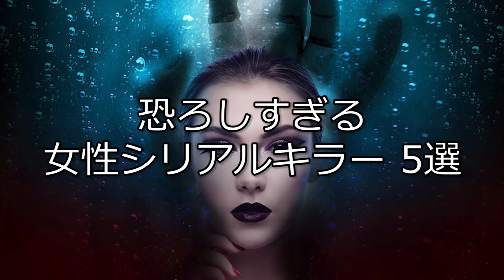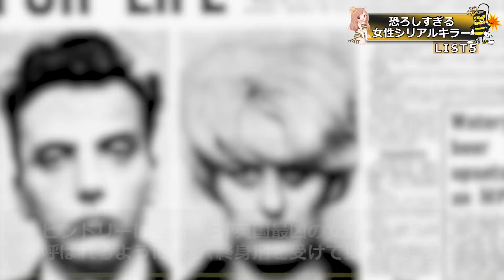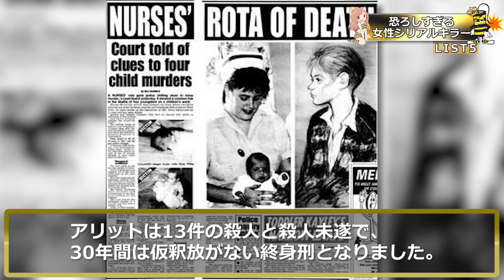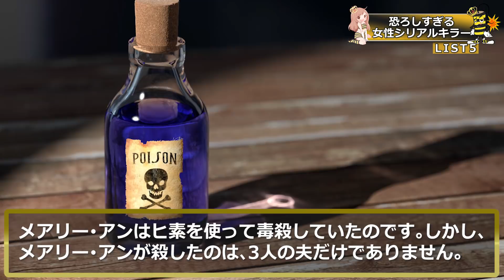恐ろしすぎる女性シリアルキラー ５選！英国史上最悪の女性キラーが怖すぎた！！